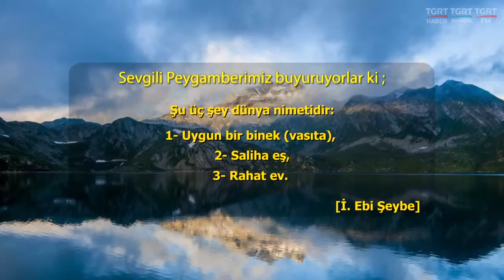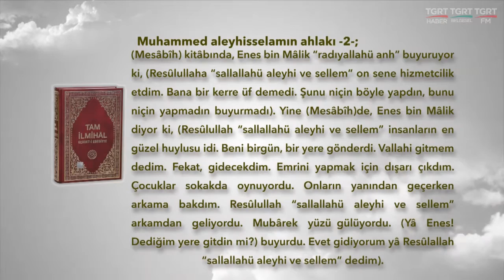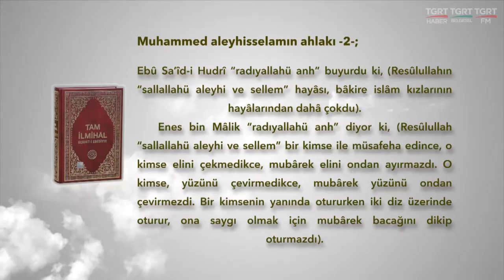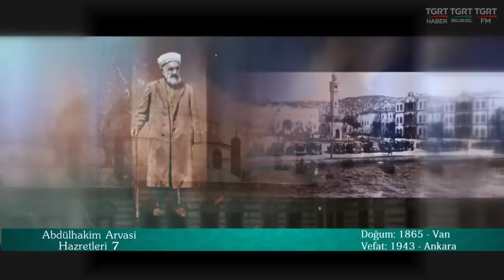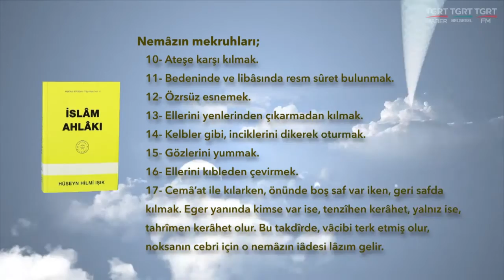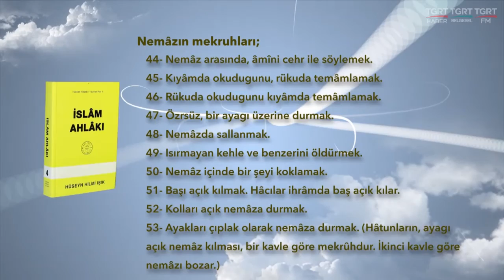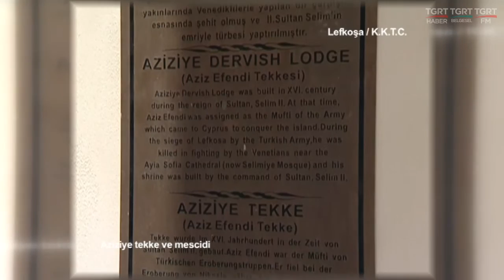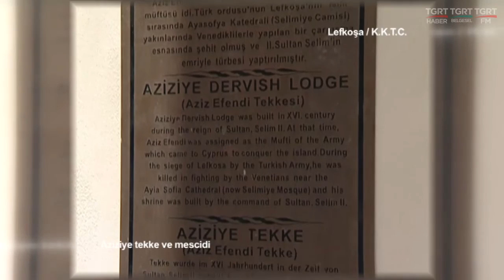HUZURA DOGRU 01032017